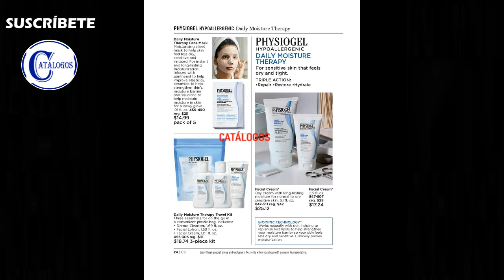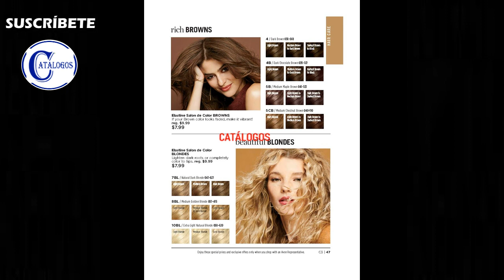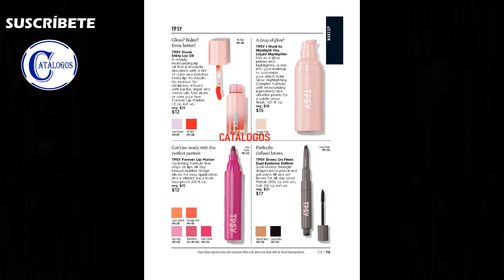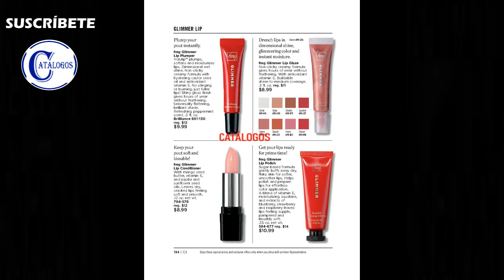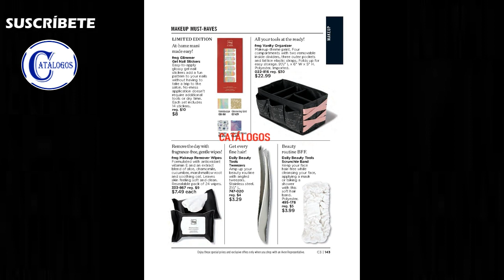CATALOG AVON CAMPAIGN 3 / 2023 USA